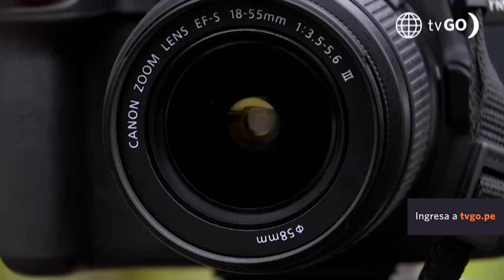Al Fondo hay Sitio 10: Cristóbal y July más cerca que nunca (Capítulo n° 341)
¡LINDOS! 😍 July modeló para el lente de Cristóbal, pasaron una linda tarde juntos; el amor se les escapa por los poros, pero como siempre hay algo que se interpone y no los deja fluir🙈.